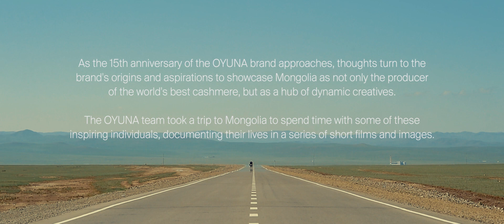Mongolia | Dancer movie directed by Joe Harper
For the 15th anniversary of the OYUNA brand approaches, our thoughts turned to the brand’s origins and aspirations to showcase Mongolia not only as the producer of the world’s best cashmere, but as a hub of dynamic creatives.

The OYUNA team took a trip to Mongolia to spend time with some of these inspiring individuals, documenting their lives in a series of short films and images.

Dancer Kai @kaizeneomn
Filmed by Joe Harper
Joeharperphoto.co.uk

Edited by Callum Pepper
Callumpepper.com

Creative direction
Oyuna Tserendorj

Location Mongolia
20 minutes outside of Ulaanbaatar

About OYUNA

The OYUNA brand embodies the deep connection between the designer, the land she comes from and her commitment to sharing the values and cashmere of Mongolia with the world. Oyuna Tserendorj believes in the essence of things, experiences and what it is to be human, for her creativity is intrinsic to that, and a condition that is at the very heart of it. A soulful quest for the essential, OYUNA tells the story of our experience through the few precious objects we own, reflecting the nomadic values of Mongolia.

Meticulously sourced Mongolian cashmere, one of the most treasured fibres in the world, sits alongside the finest cotton and silk, and is at the heart of OYUNA; ultra-soft and warm, with a rich heritage of providing protection in the world’s most inhospitable terrains. A cycle of continual innovation, Oyuna pushes the boundaries of cashmere design in bold new unexpected directions, providing cashmere constructions, to live in.